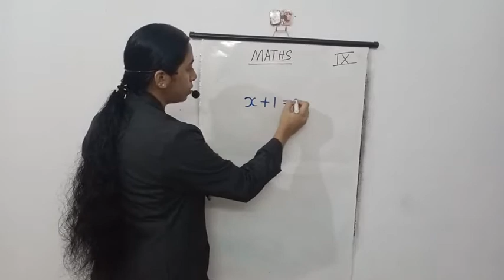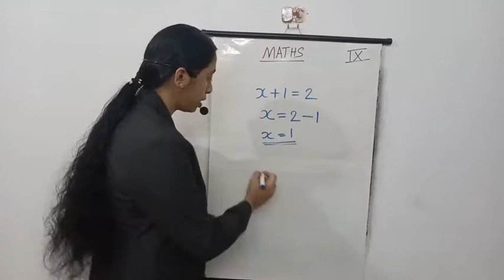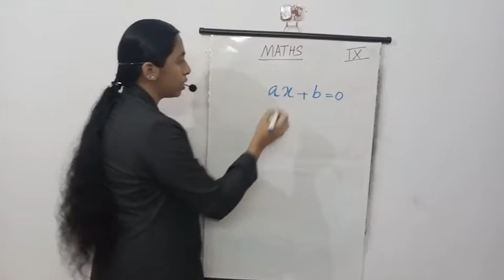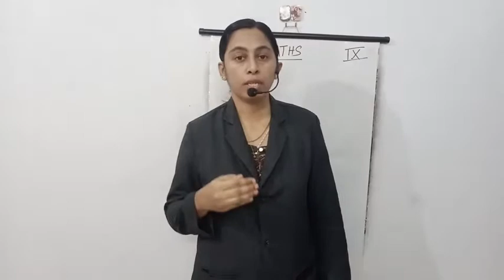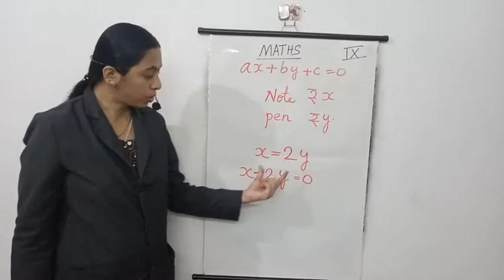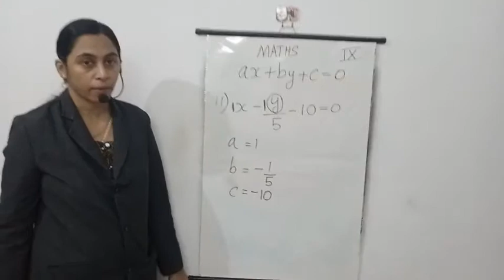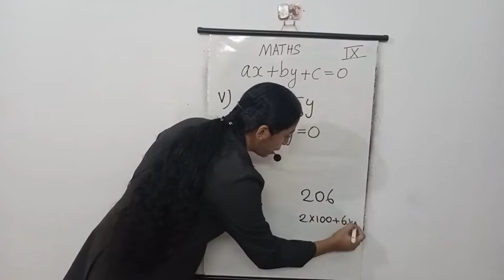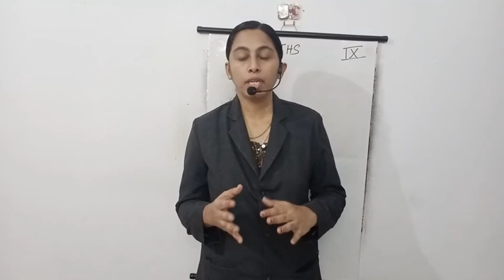Linear Equations In Two Variables, Chapter 4, Exercise 4.1, class 9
Linear Equations In Two variables, chapter 4,exercise 4.1,